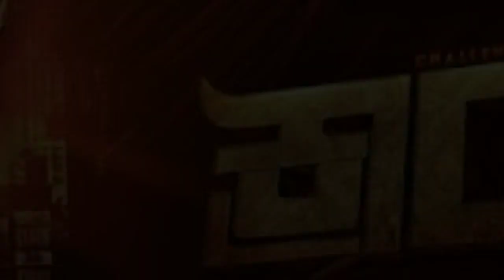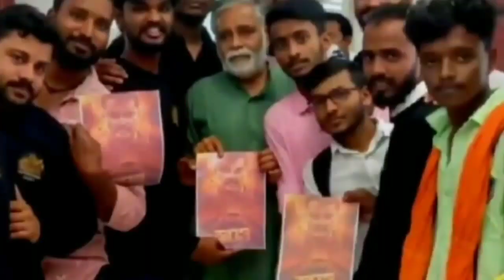ಕ್ರಾಂತಿ ರಿಲೀಸ್ ದಿನಾಂಕ ಫಿಕ್ಸ್|Kranti Kannada Movie Release Date|Darshan| Rachitha Ram|V harikrishna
Keep supporting ❤️🙏